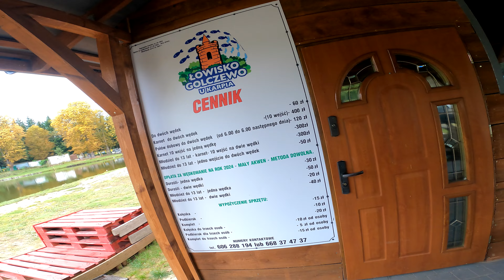ŁOWISKO GOLCZEWO - IGOR PIERWSZY RAZ ŁOWI NA METODĘ !!!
Witaj wędkarzu !!!
W dzisiejszym filmie współnie z Igorem  wybrałem się na łowisko Golczewo i specjalnie dla was zrobiłem krótki film ŁOWISKO GOLCZEWO - IGOR PIERWSZY RAZ ŁOWI NA METODĘ !!! ? . Na sesji wpadły piękne ryby ale to już zobaczycie w filmie , zapraszam do seansu i komentarzy . pozdrawiamy fishholic team

🔴Sklep Wędkarski :
cały sprzęt znajdziesz na sklepie :
Z kodem FISHHOLIC 5% RABATU  na cały asortyment :)